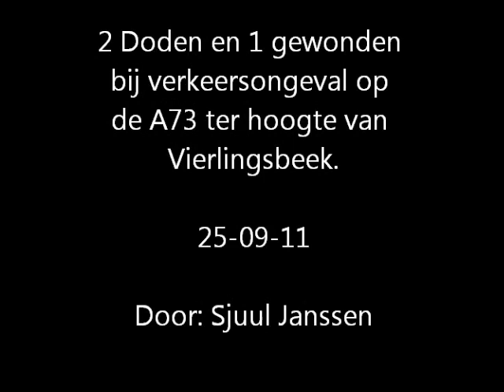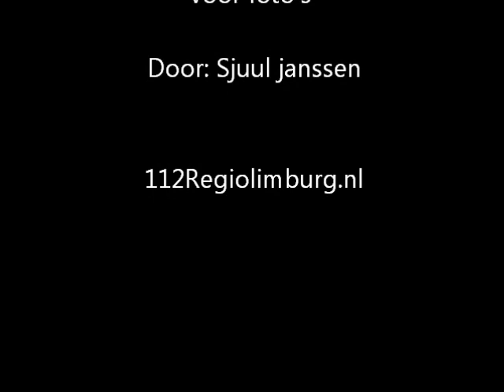Verkeersongeval op de A73 ter hoogte van Vierlingsbeek.